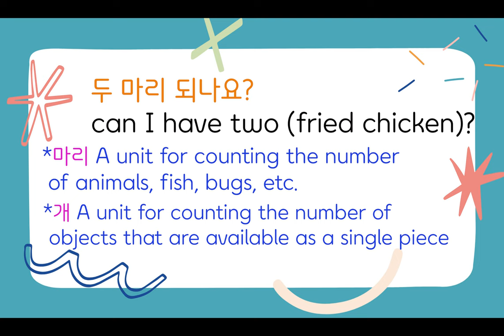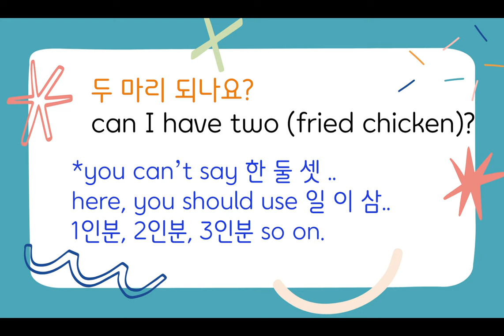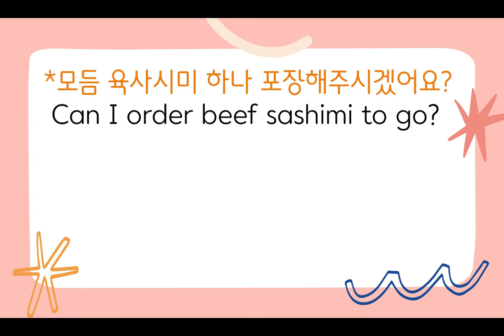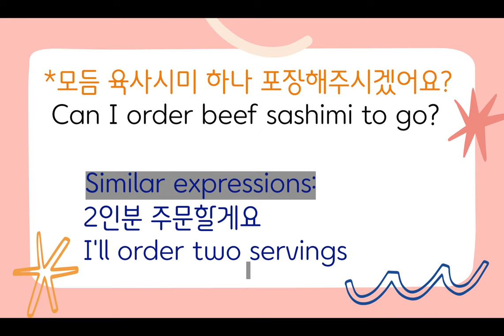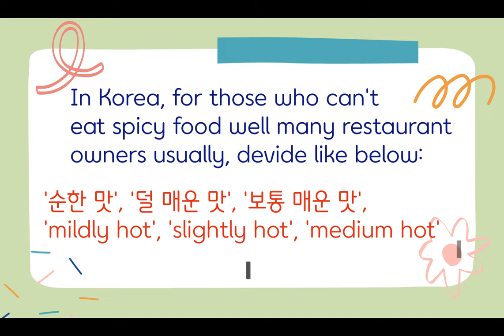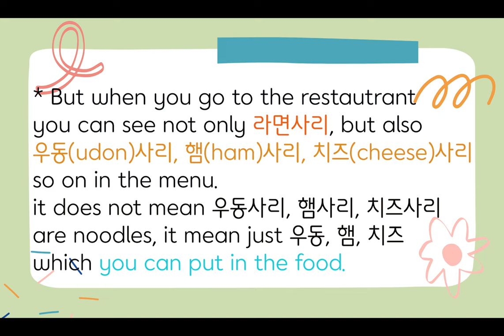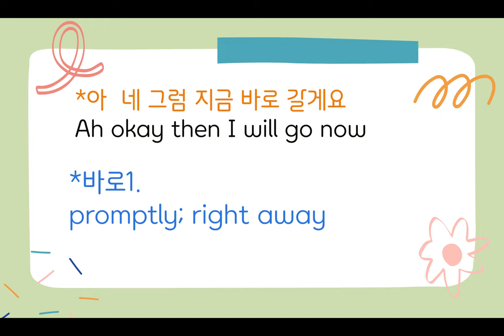Real Life Korean Daily Conversation: How to order over the phone in Korean Expressions (free PDF)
This video includes vocabularies and expressions which are using in our daily life in Korea. Speak Korean with Judy helps Korean learners who want to speak Korean fluently. It is important to learn the Korean language from textbooks, but practicing listening from everyday life is also necessary.

Learn how to use Korean vocabulary & expressions when you order food over the phone